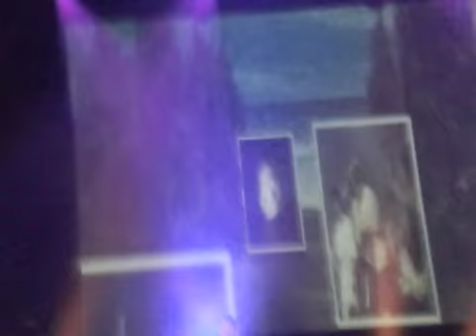100212 FANCAM Kim Tae Woo Son Ho Young- Road / gil / 길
one of the opening songs... one of my favorite performances of the night!!!
im so stupid and flipped the camera vertical halfway through the performance. stupid stupid stupid me!

security going around taking ppl's camera =(
i had to hide mine, hence the crazy shaking